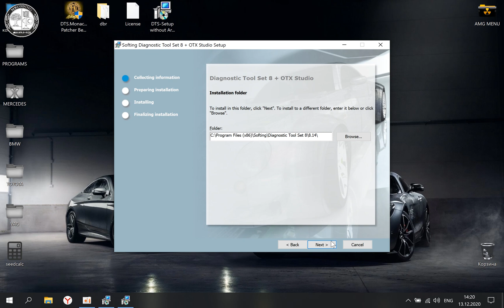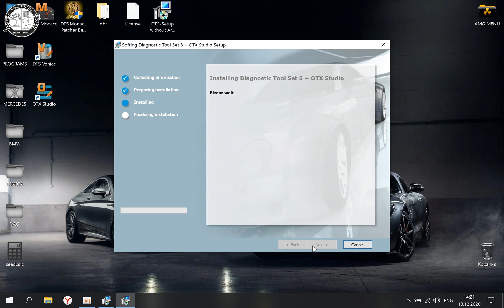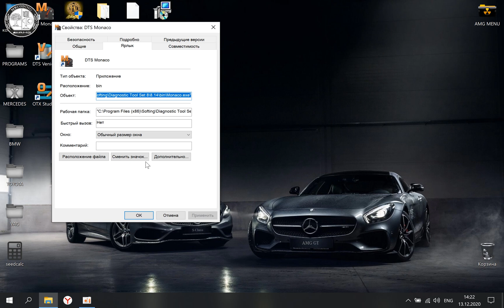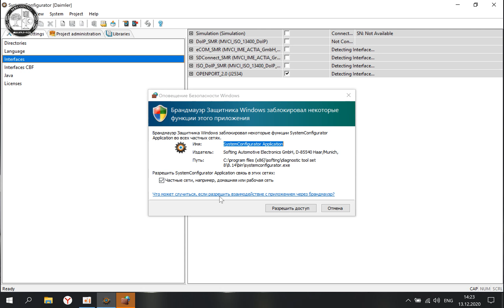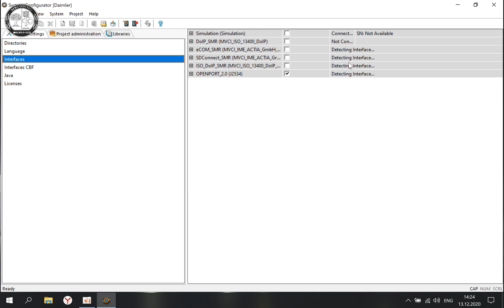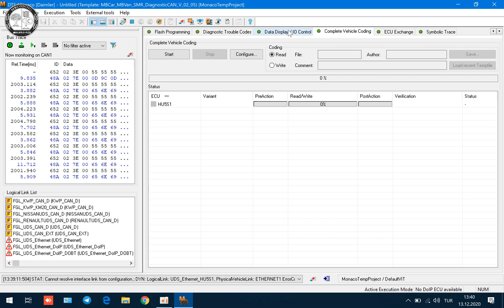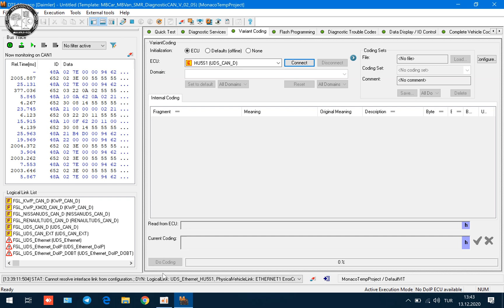Mercedes DTS Monaco V8 14 coding / Установка, настройка подключение для работы с Open Port 2.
💥Стабильная, рабочая версия  DTS Monaco V8.14 Полный обзор, установка, настройка, программы для работы с устройством Open Port 2.0. Позволяет диагностировать, кодировать и программировать блоки Мерседес и не только.